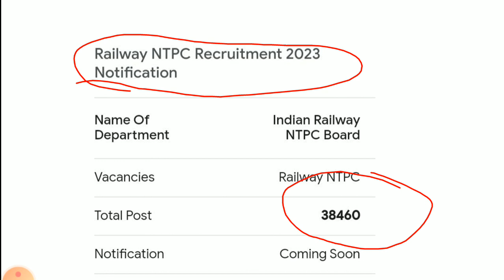RPF Notification 2023🍎RRB Group D New Vacancy||NTPC New Vacancy 2023🔥 Railway New Vacancy 2023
RPF Constable and SI New recruitment 2023
RRB Group D New Vacancy Update
RRB Group D New recruitment 2023
RRB Group D syllabus
railway upcoming recruitment 2023
Rail way recruitment 2023
RRB NTPC New Vacancy Update
NTPC New Vacancy
ntpc New recruitment 2023
ntpc New Vacancy Update
food sub inspector New Vacancy
Food SI niyog 2023
PSC Food SI New Vacancy Update
PSC Food sub inspector New Vacancy
food SI elegibality criteria
food SI details 2023
food SI exam pattern
food SI New syllabus
railway TTE New Vacancy 2023
railway TTE New recruitment 2023
ভারতীয় রেলওয়ে টিটিই পদে নিয়োগ 2023
TTE New Vacancy Update
TTE New Vacancy Form Fill Up Date 2023
railway TTE Recruitment
TTE exam pattern
railway TTE New Vacancy
TTE elegibality criteria
railway TTE &TC New Recruitment 2023
railway TC New Recruitment
railway TTE niyog
WBP New Vacancy Update 2023
WBP Constable niyog
wbp Constable New recruitment 2023
wbp Constable & SI New Vacancy 2023
wbp New Recruitment 2023
Kolkata Police Constable Preliminary Result
KP Preliminary Exam Cut Off Marks
KP Preliminary cut off
KP Preliminary cut off 2023
wbp result update 2023
KP Preliminary Result Update
wbp Excise ASI & SI New Vacancy
WBP New Vacancy Notification
WBP Constable syllabus
WBP elegibality criteria
wbp Gk class
wbp Constable book list
পশ্চিমবঙ্গ পুলিশ কনস্টেবল নতুন বিজ্ঞপ্তি
ওয়েস্ট বেঙ্গল পুলিশ কনস্টেবল নতুন বিজ্ঞপ্তি 2023
PSC food SI New Vacancy
food SI form fill up date
Top 10 YouTube channel For Government job Preparation 2023
Best Youtube Channel For Competitive Exam
Government job Exam Preparation
the way of solutions exam preparation
wbp Constable exam preparation
KP main exam class
your study class
MAA online point class
self study for government job Preparation
Wbcs best booklist
best Youtube Channel for Wbcs
food si best class
food SI exam preparation
chiranjit sir motivation
Alok sir math class
smart math best class
Gk Insight job update
wbp New vacancy 2023
KP Preliminary Exam Cut Off
KP PMT and pet
CRP academy class
adda24/7 class
toppers group video
food SI class
wbpsc wallah class
RPF New Vacancy Update 2023
tapers talk saptarshi nag
anik roy wbcs
CRP academy live class
tws live class
Wbcs strategy video
Primary tet New Vacancy
wbpsc group D recruitment
wbprb abhijan
wbp training videos
wireless Operator result
wireless Operator final result date
wbp si 2020 final result
WBP final merit list

🔴 যেকোনো সরকারি চাকরি সম্পর্কিত গুরুত্বপূর্ণ       আপডেট পাওয়ার জন্য ❓

🔴WBP/KP পাস করার জন্য যে বইটি পড়তেই হবে ❓🔥🔥🔥 যেখান থেকে প্রশ্ন কমন আসে

🔴 কিভাবে কলকাতা পুলিশ পরীক্ষায় 70 পাবে ?

🎀কিভাবে তোমরা কলকাতা পুলিশ কনস্টেবল পরীক্ষায় পাস করবে এবং 60 পাবে অবশ্য দেখে নাও/Kolkata Police exam strategy 2022🔥❤️🔥❤️